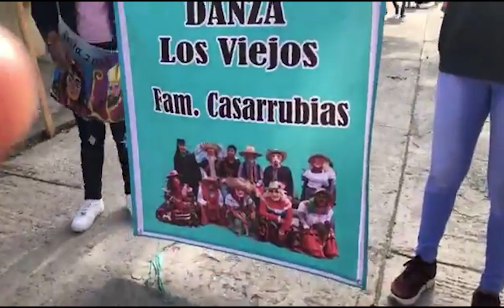RECORRIDO EN HONOR A SAN AGUSTÍN, PETAQUILLAS , GRO.